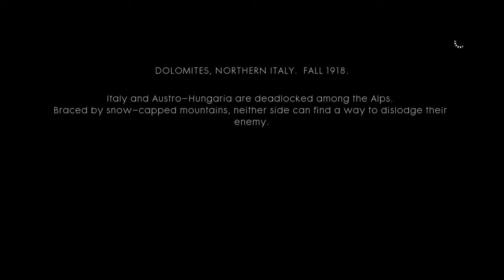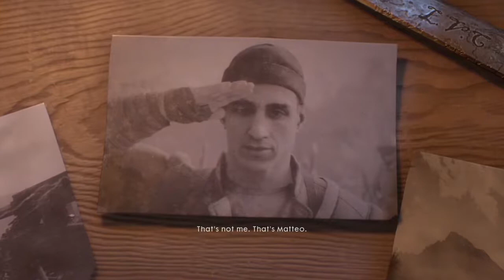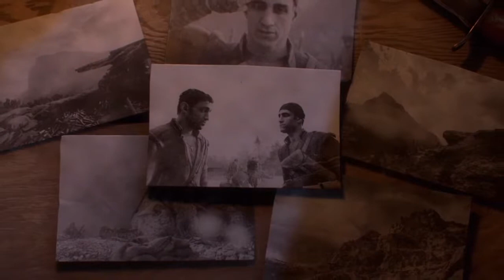Avanti Savoia! - Battlefield 1 Story Mode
"O La Vittoria, O Tutti Accopati"
"We Either Win, Or We All Die"
-The Arditi Motto